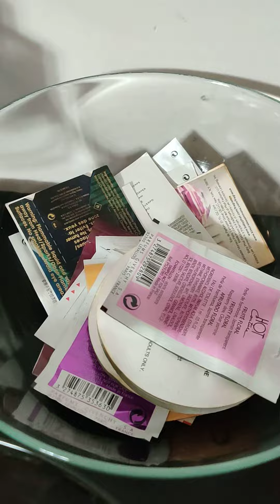Fragrance organization & display ideas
Finally got all my fragrances up on display!! 🙌🏾
I feel so ACCOMPLISHED 😁😌